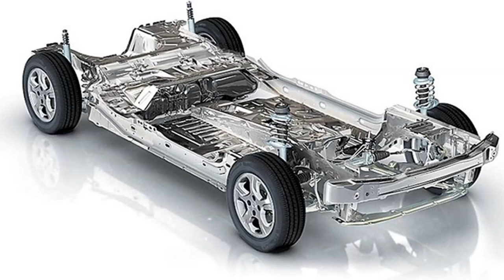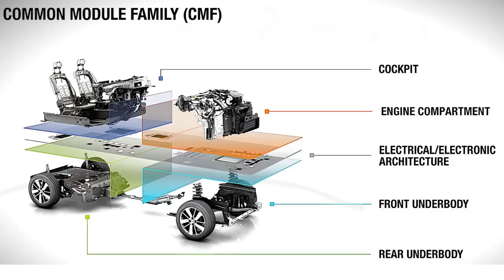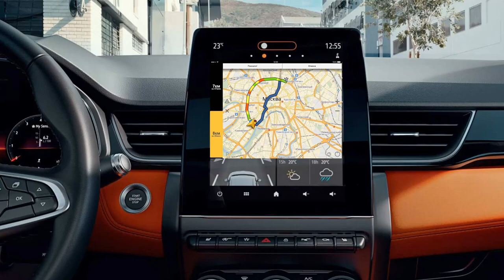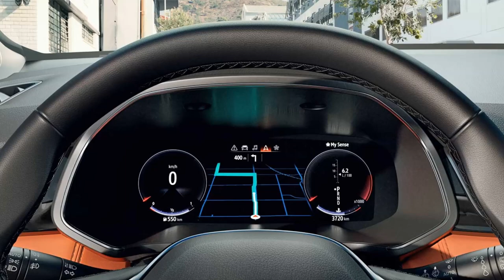LADA XCODE 2020 XCODE Concept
Современные пропорции концепта XCODE наряду с компактными свесами, обтекаемым профилем и высокой подоконной линией формируют стильный и выразительный внешний вид, подчеркивающий силу и одновременно легкость автомобиля.

Характерные Х-образные формы легко читаются в решетке радиатора и алюминиевых элементах переднего бампера. Наклонные фары, являясь продолжением решетки радиатора, делают автомобиль визуально шире. Задние фонари также имеют визуальную связь с Х-образными формами и являются продолжением стойки C, выполненной в форме «акульего плавника».

Элементы боковины кузова выделены за счет добавленного объема. Наружные ручки задних деверей удалось спрятать за счет их переноса в вертикальном положении в черную область дверной рамки.

Увеличенный размер колес и дорожный просвет делают концепт XCODE более практичным.

Цветовые акценты под белую керамику на передних стойках, продольных боковых балках и заднем спойлере в сочетании с глянцевой черной крышей создают заметный контраст с ярко-желтым цветом кузова.

Конструкция крыши создает дополнительные возможности по персонализации автомобиля и способствует улучшению аэродинамической эффективности. Завершает абсолютно гармоничный дизайн всего концепта выразительный задний бампер.

GIANT – ВЕРНЫЙ
СПОСОБ УВЕЛИЧИТЬ СВОЕ МУЖСКОЕ ДОСТОИНСТВО

Помощь каналу для создания видео
WebMoney
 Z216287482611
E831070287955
Карта ПриватБанка
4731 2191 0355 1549